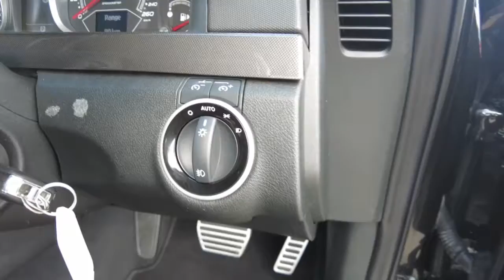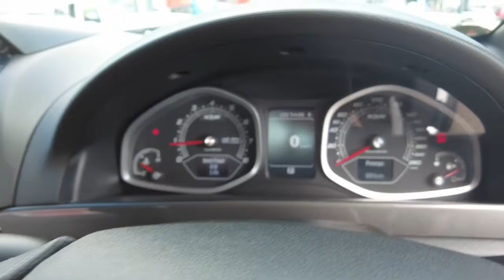2010 HOLDEN SPECIAL VEHICLES MALOO Midland, Darlington, West Swan, Helena Valley, Ellenbrook, WA 610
Black New 2010 HOLDEN SPECIAL VEHICLES MALOO available in Midland, Western Australia. Servicing the Darlington, West Swan, Helena Valley, Ellenbrook, WA area.
2010 HOLDEN SPECIAL VEHICLES MALOO  - Stock#: 61006508 - VIN#: 6G1EP4EW4BL508569